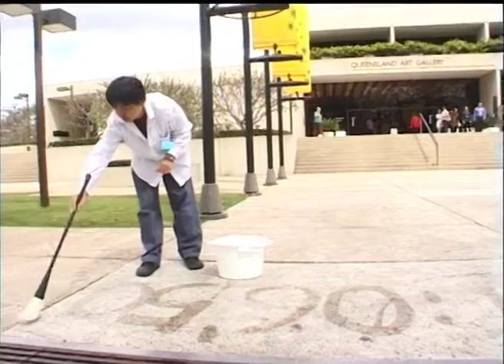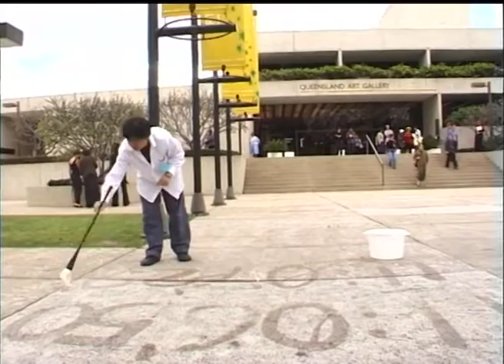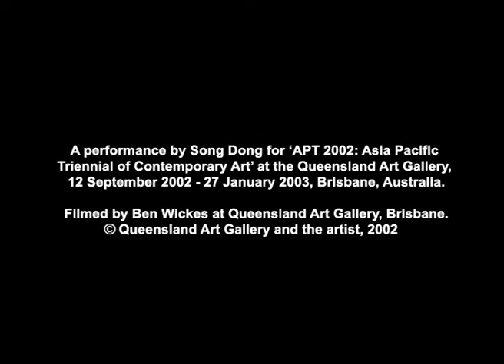APT4 performance / Song Dong Writing time with water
APT4 focused on a substantial body of work by 16 artists and a performance collective featuring works by a core group of influential artists from the Asia Pacific region who had challenged and shaped the course of contemporary art and modern culture over four decades — Yayoi Kusama, Nam June Paik and Lee U-fan. These works are supplemented by a younger generation of artists who had explored related ideas and themes.

The 4th Asia Pacific Triennial of Contemporary Art (APT4) / Queensland Art Gallery (QAG) Brisbane Australia / 12 September 2002 – 27 January 2003